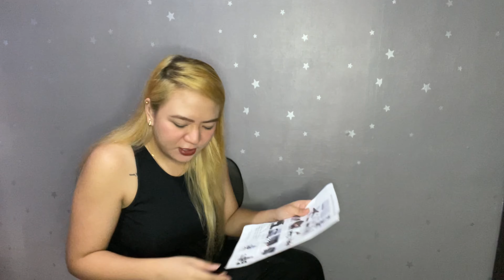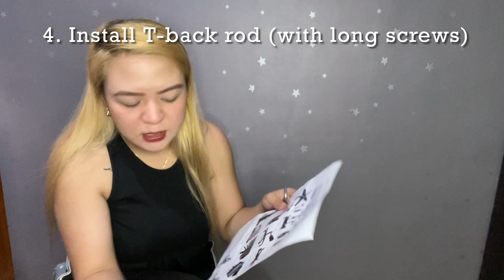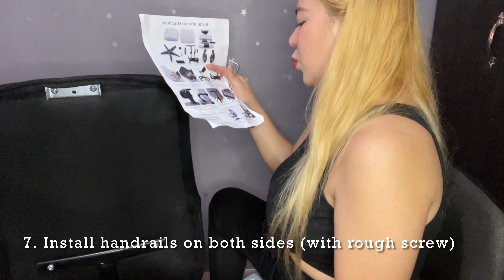Best and Affordable Office Chair! Unboxing and Step by Step Assemble | Lazada PH | Lucille Coronado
Come and join me unbox my newly purchase computer chair from Lazada! It is very easy to assemble! I bought this instead of gaming chair because of the comfortability especially that I am working from home.

Features:
Mesh Computer Chair
With Adjustable Headrest Footrest
Comfort Reclining
360 degrees swivel function
Adjustable Height
Tilting mechanism
Pneumatic height adjustment
150kg. Maximum weight capacity
It is durable and comfortable
Five Star Chrome Base